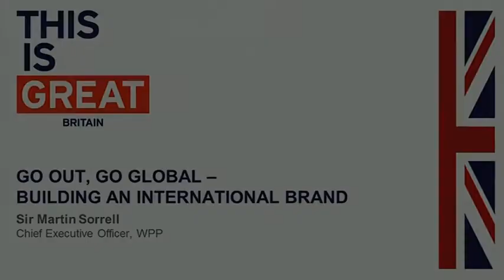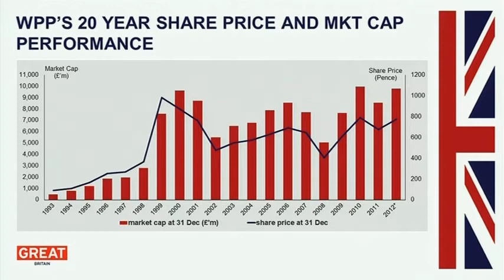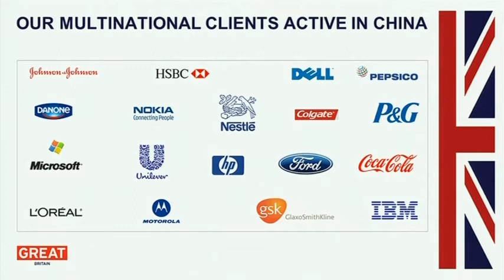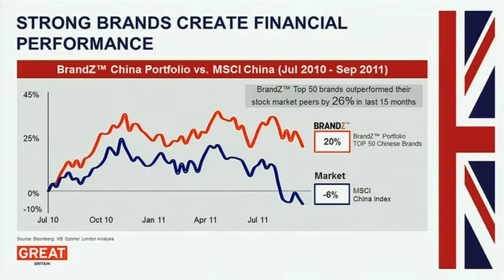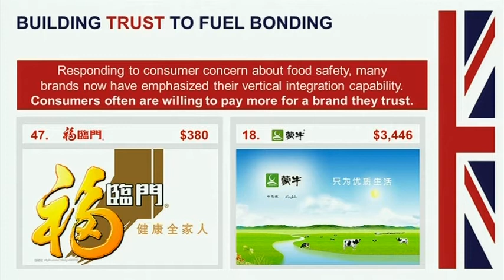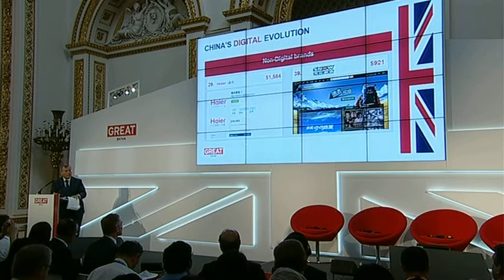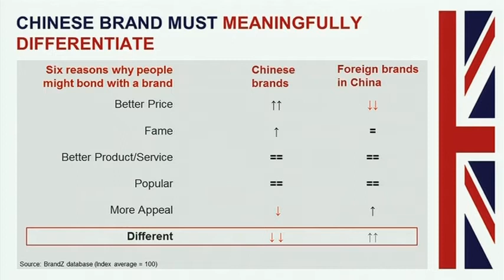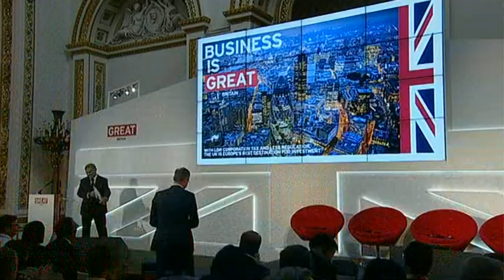China Business Day - Sir Martin Sorrell - Go out, go global - building an international brand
Sir Martin Sorrell, Group Chairman, WPP speaking on the China Business Day at the British Business Embassy on 27 July 2012.